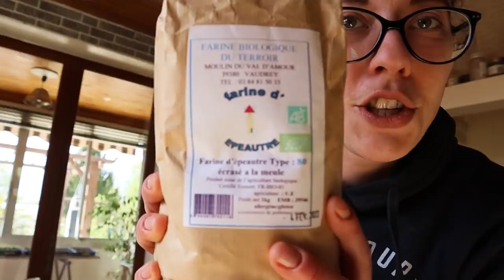Je plante des pommes de terre et récolte des poussins | SURPRISE -Vlog 200-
// Vlog venteux, je m'excuse d'avance //